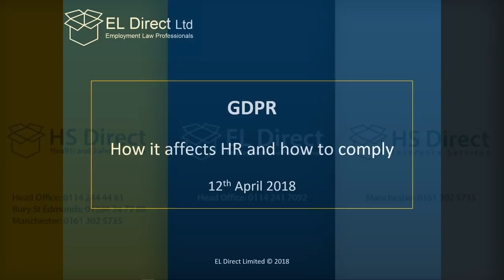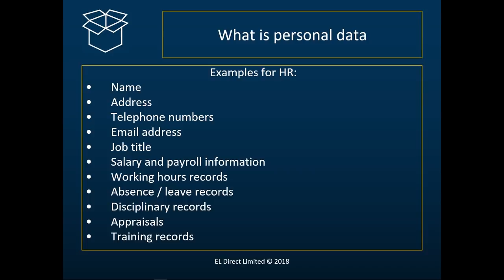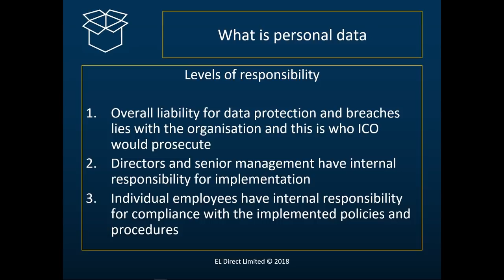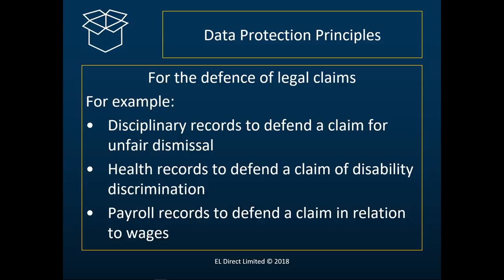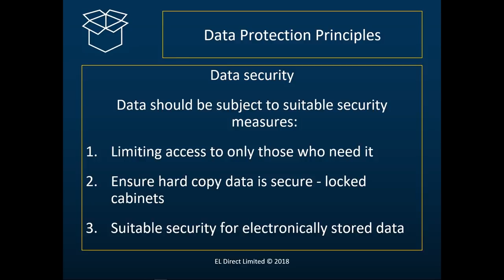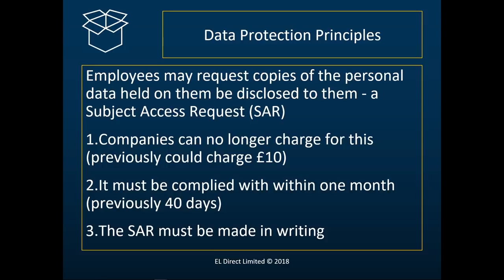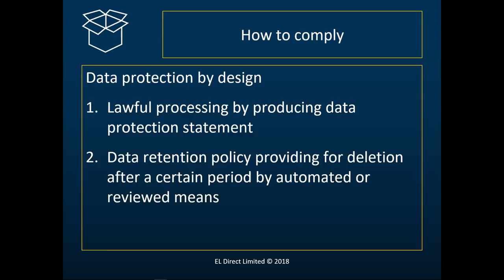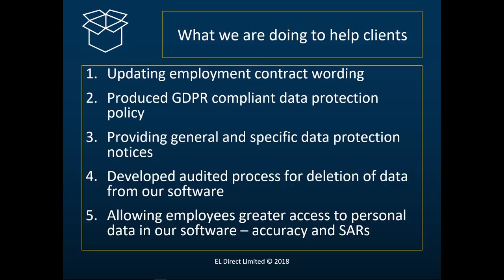GDPR - How it affects HR [Edited]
The GDPR webinar which was originally streamed on 12th April.

Presented by Guy Woodcock, the Head of Legal at EL Direct Limited.

This recording covers what the GDPR is, what it means to an employer, what it means to an individual and includes practical advice on how employers can get ready for the 25th May when it comes into effect.